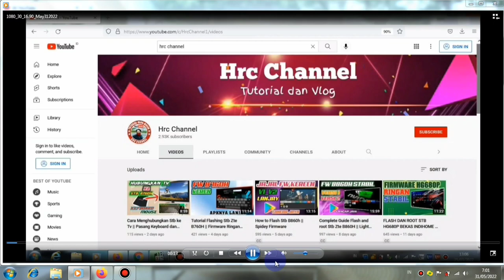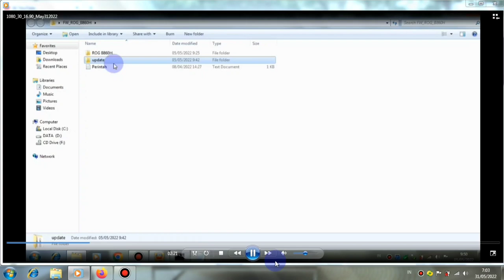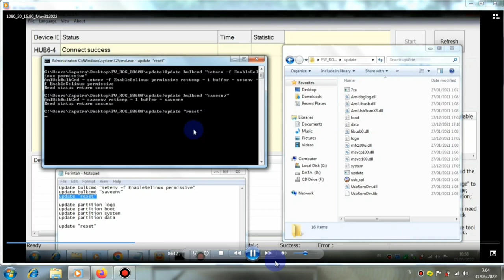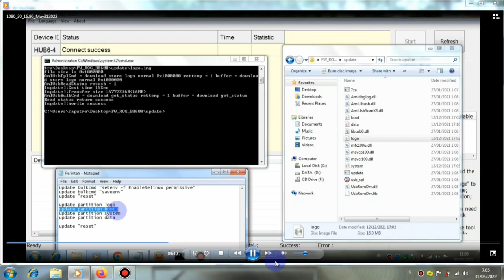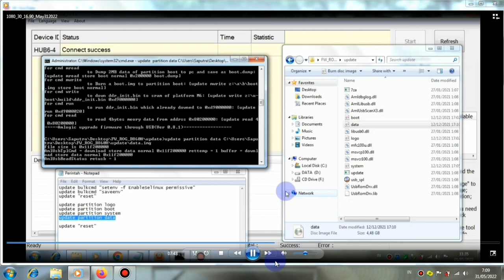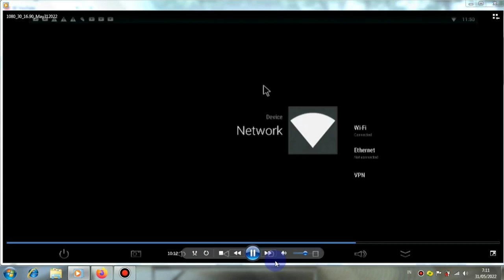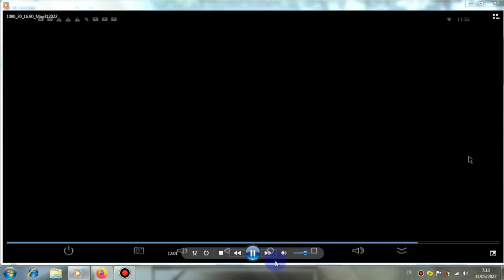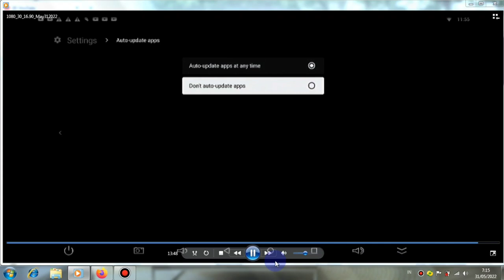Tutorial Flash Stb B860h || Firmware ROG 2022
TUTORIAL FLASH STB B860H || FIRMWARE ROG 2022, Pada Video kali ini saya akan berbagi tips Tentang Cara Flash STB B860H dengan Firmware Rog  dan untuk cara Flash stb B860h ini saya memakai metode Flash Update Manual dengan Batuan Aplikasi Bawaan Windows 7 Command prompt dan untuk metode ini sangat mudah sekali dipraktekan ya teman teman. untuk Flash Stb B860h V 2.1 ini saya menggunakan firmware Rog, yang sangat ringan  dan untuk aplikasi aplikasinya masih banyak yang Suport dan teman teman bisa instal aplikasinya secara manual, silahkan teman-teman tonton video cara flash stb b860h menggunakan firmware Rog dengan metode updater Manual ini dari awal sampai akhir supaya teman-teman bisa mempraktekannya dengan benar dan berhasil.

Alat:
1. Kabel USB male to male
2. Laptop / Pc

Bahan:
 - USB Burning Tool :
 - Driver
 - Firmware Rog

Perintah Command prompt :

Update bulkcmd "setenv -f EnableSelinux permissive"
update bulkcmd "saveenv"
update "reset"

update partition logo
update partition boot
update partition system
update partition data

update "reset"

Recording :
  1. HDMI Video Capture
  2. Record PC
Backsoung :
Koleksi Audio Youtube,

hastag :
Editing :
1. Kinemaster
2. Pixellab